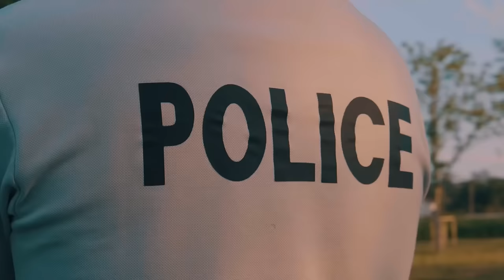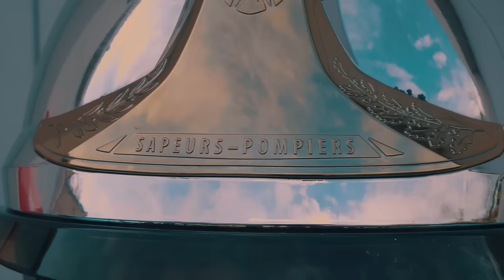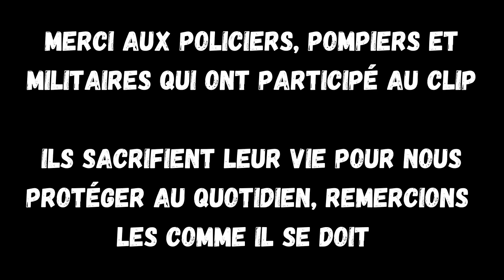Millésime K - UNIFORME (Clip Officiel)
Suite à des revendications judiciaires, la partie sur les militaires et les pompiers ont été partiellement censurée.